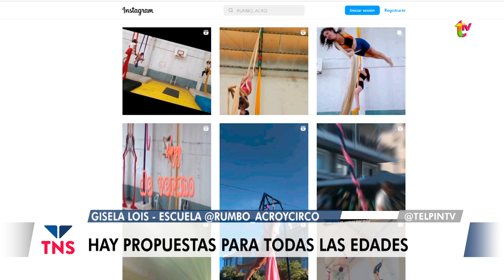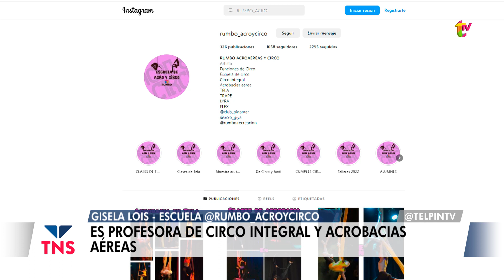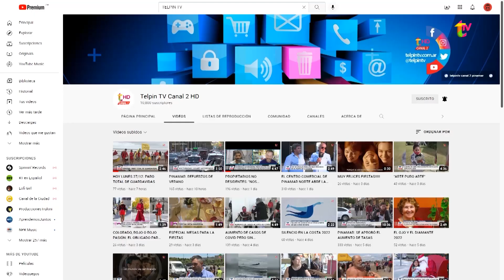ESCUELA DE ACROBACIAS AÉREAS Y CIRCO INTEGRAL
Dentro del Club Pinamar comenzaron las clases de acro y circo a cargo de Gisela Lois, que nos contó sobre esta propuesta y parte del camino que recorrió para llegar a ser profe en estas disciplinas